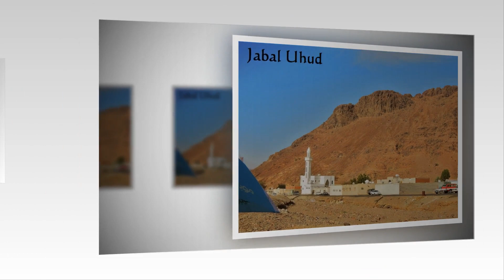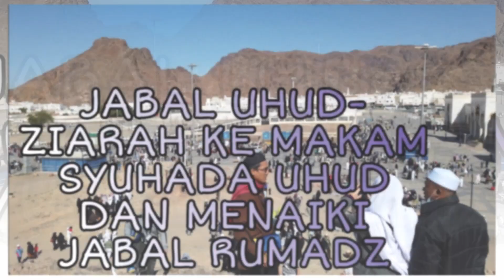uhud mountain|Must Visit Tourist Spot|The Most Beautiful Places inMedina, Saudi Arabia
Mount Uhud is a mountain north of Medina, Saudi Arabia. It is 1,077 m high and 7.5 km long. It was the site of the second battle between Muslim and unbelievers.